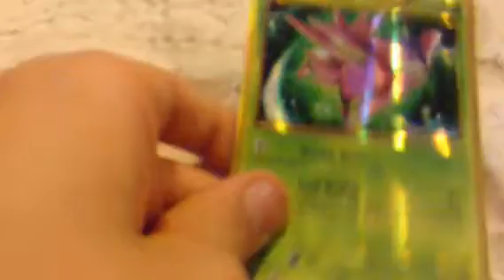FAKE down the TOLLIT!!!!